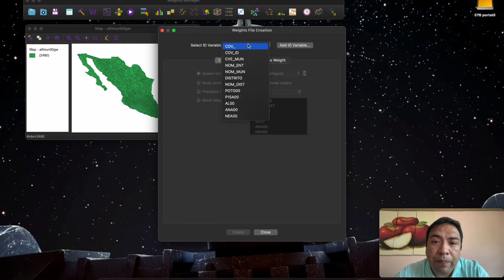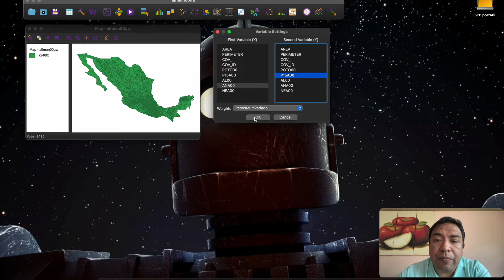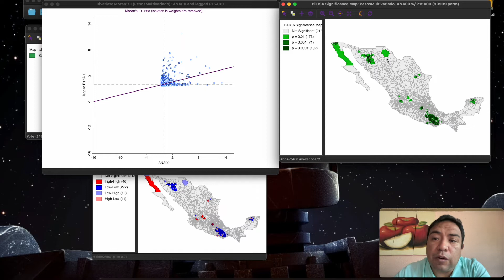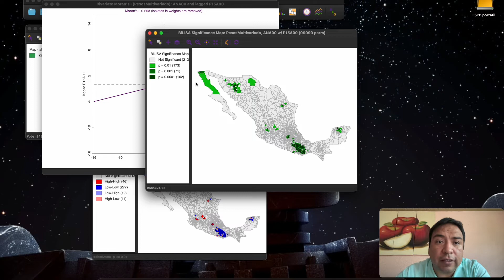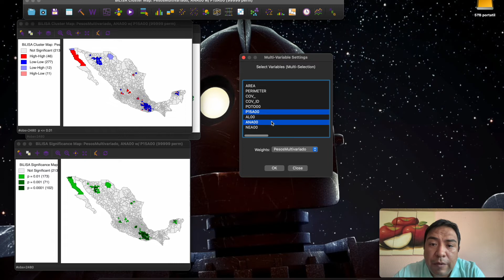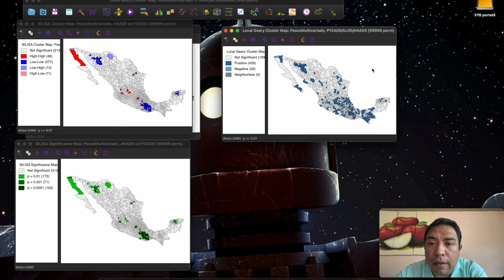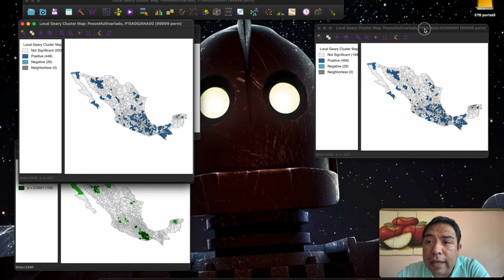Geoda E10 Autocorrelación espacial multivariada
En este último episodio aprenderemos a usar análisis de autocorrelación espacial multivariados. Usaremos el índice de Morans bivariado y el índice de Geary multivariado para analizar 2 y 3 variables y su autocorrrelación

Índice:
00:31 Requisitos
1:58 Índice de Moran bivariado
2:46 Resultados de Morans Bivariado
5:20 Multivariado de Geary-3 variables
6:19 Multivariado de Geary-2 variables

Micrófono con el que grabo